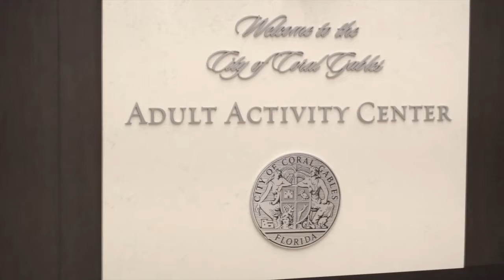Register for Social media 101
The City of Coral Gables is offering a Social Media class at the Adult Activity Center. Participants will learn a general understanding of social media and applications such as Facebook, Twitter, Instagram and Youtube.
or visit the City of Coral Gables Adult Activity Center 2 Andalusia Av.